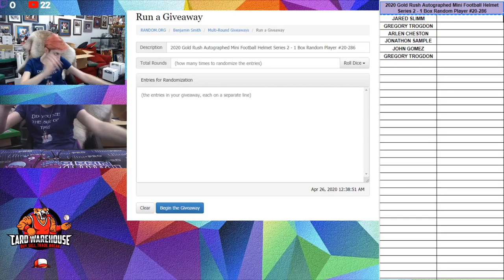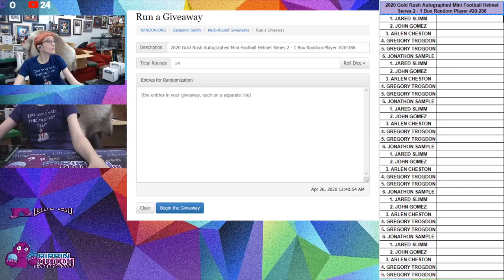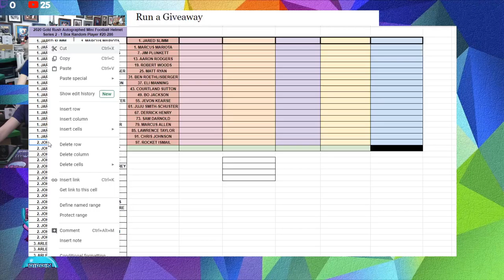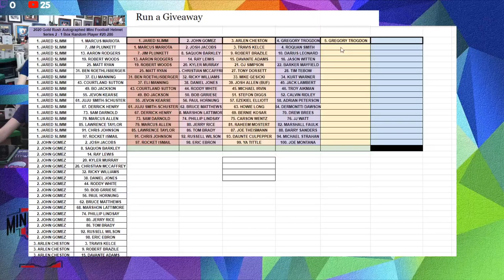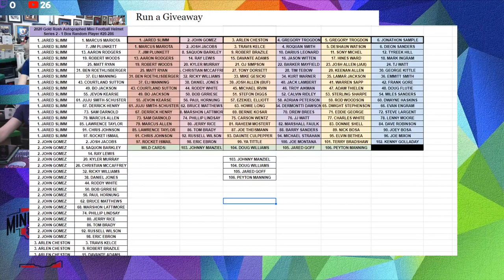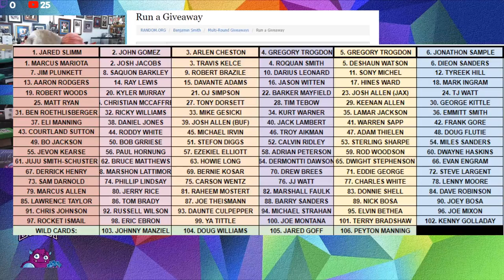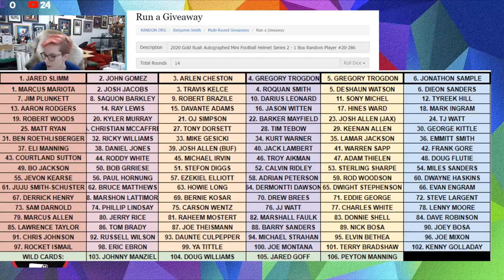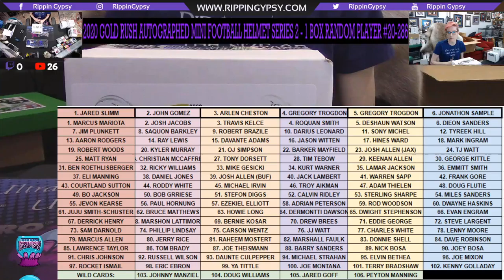2020 Gold Rush Autographed Mini Football Helmet Series 2 - 1 Box Random Player #20-286